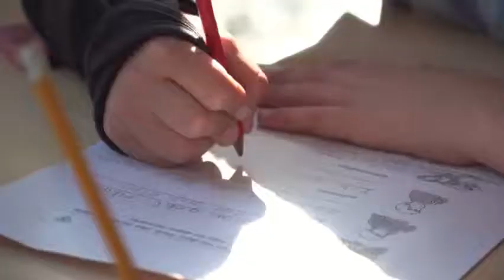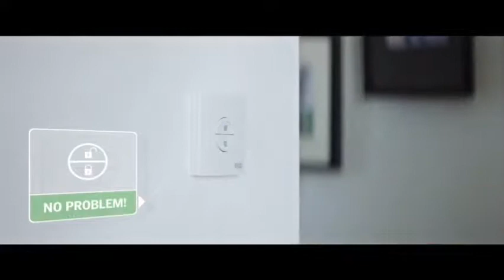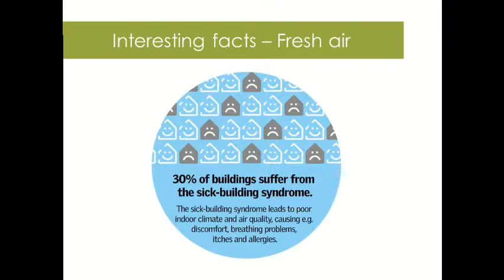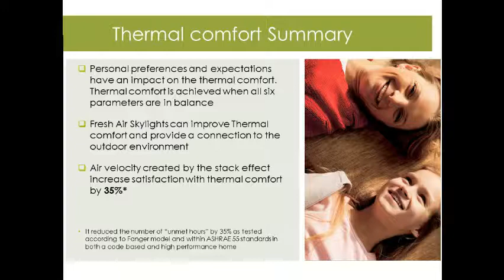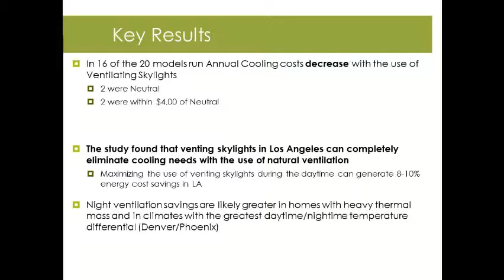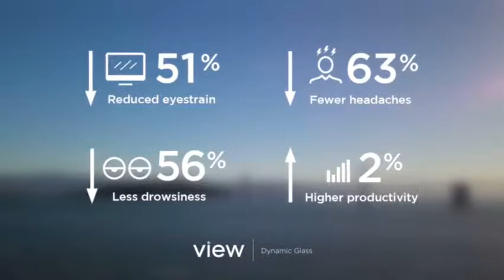Why Venting Skylights Are Vital to Your Health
Educational video on the subject of the importance of fresh air and how skylights controlled by Velux Active is an excellent way to ventilate your home.